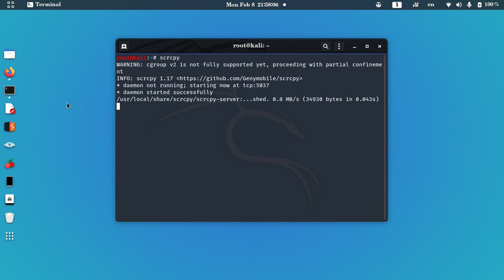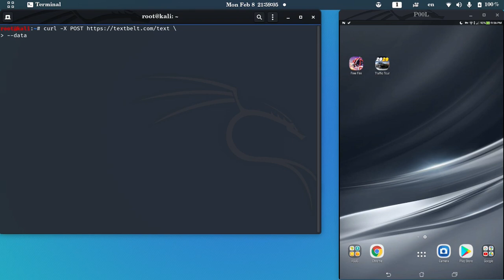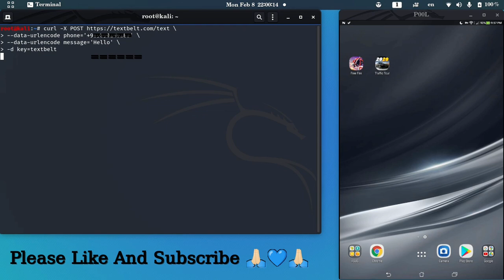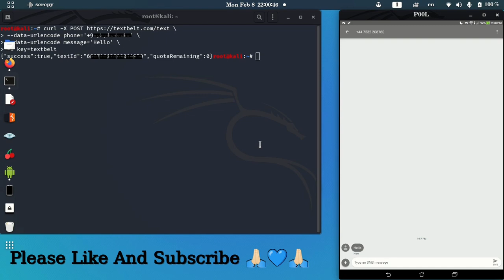How to send SMS from Kali Linux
Installation Info on caption
Please Read the Caption 👇🏻👇🏻👇🏻
Hello Dear Friends
This is my New Channel after all problems
Then Let's Start🌺🌹🌺
On this video I want to show you how to send message from kali linux terminal
use this commands:

--data-urlencode phone='mobile phone number' \
--data-urlencode message='text message body' \
-d key=textbelt

I would be thankful to help me rise agian
If you have any question please ask in comment all the comments will be answered by me
About Phoenix channel:
On this channel I tried to solve linux problem
and if you have a linux problem ask it in commands or in my contact links like skype or in my instagram direct
how to send sms to many numbers at once
how to send sms to someone who blocked you
how to send sms by internet on cell phone
how to send sms from excel sheet to mobile
how to send sms from facebook to mobile number
how to send sms with name instead of number

If you are using and follow this tutorial for any illegal purpose, parlin can not be responsible for your action.

My purpose is to educate or share the information who have not, how to secure your self from the Internet, and the world of digital.
phoenix channel
Phoenix channel
phoenix
Phoenix